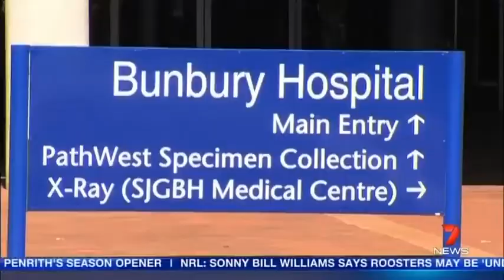Heartbreaking decision on bashed baby